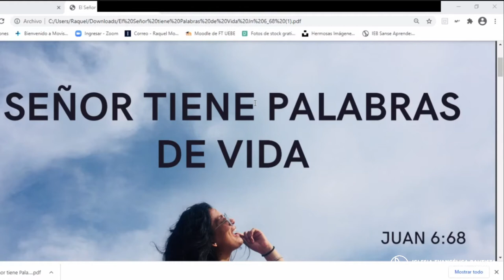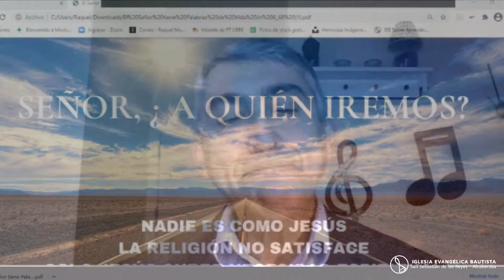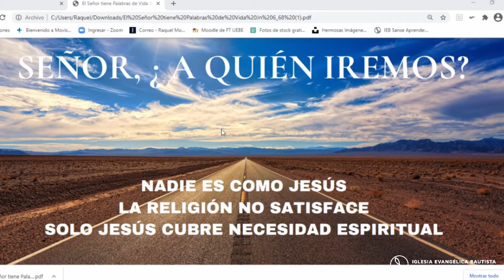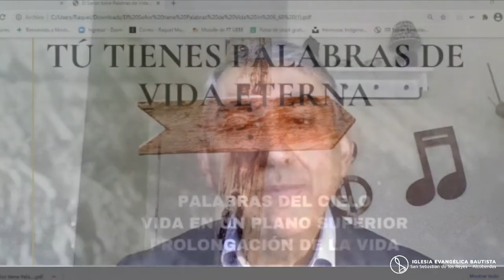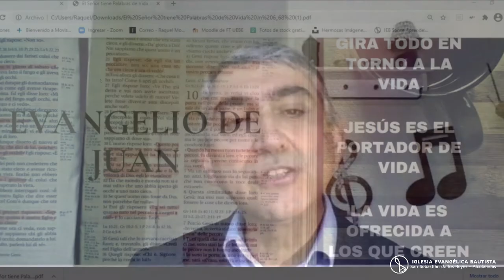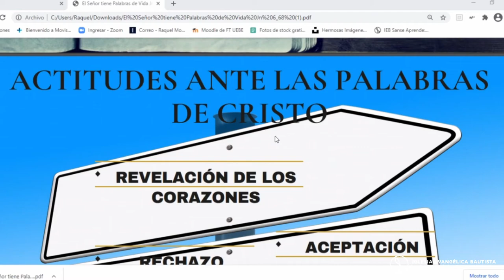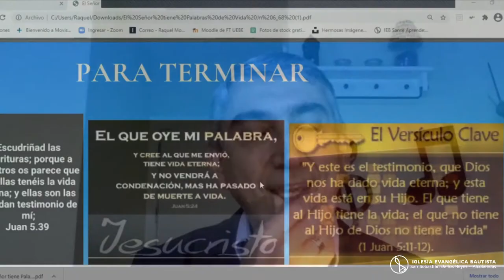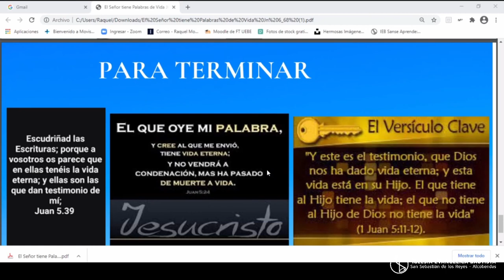youtube video #-FzBL5pk4Ls